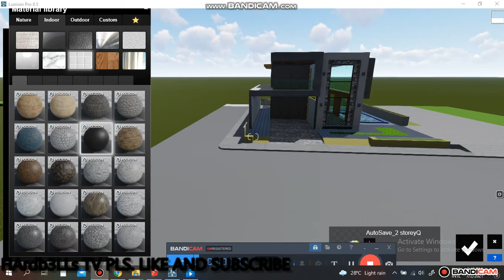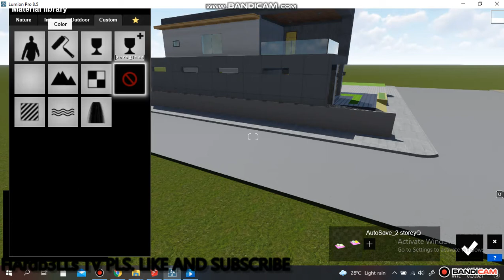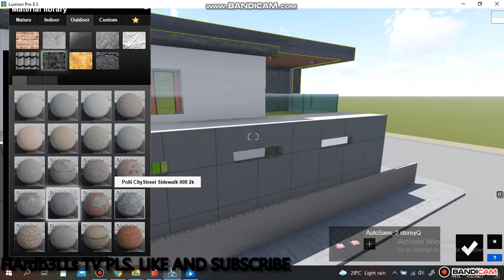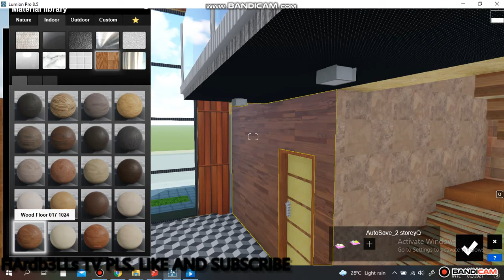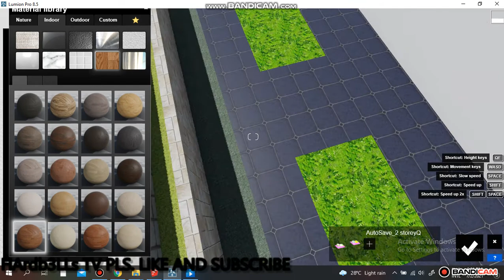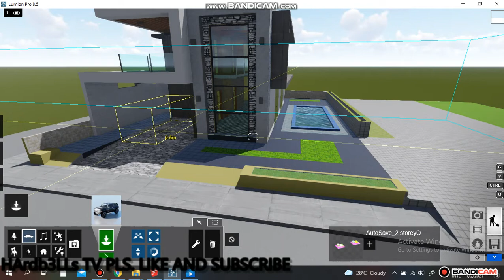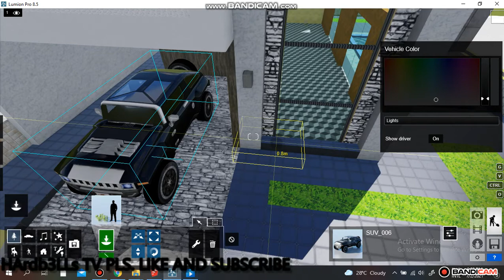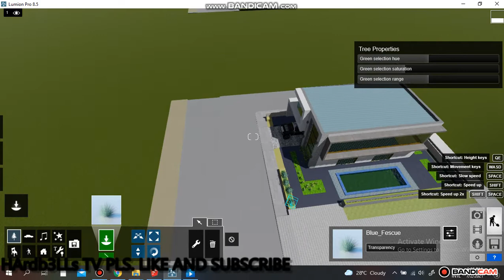2 STOREY HOUSE W/SWIMMING POOL PART 2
KEEP ON WATCHING GUYS WE WILL FINISH THIS HOUSE DESIGN INCLUDING INTERIOR AND LIGHTINGS THANK YOU PLS.